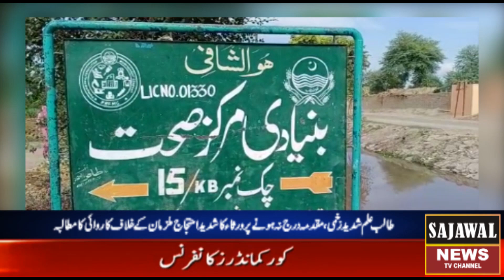SAJAWAL NEWS || پاکپتن دو درجن افراد کا زمین کے تنازعہ پر محنت کش کے گھر دھاوا